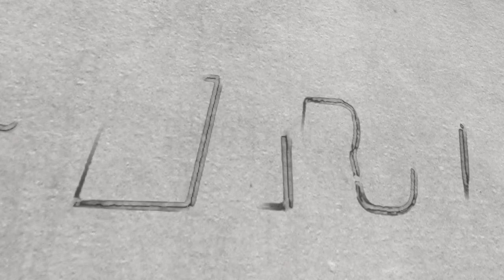GOLF: Women’s Golf Opens 2019-20 Season At Crosstown Challenge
Siena Women’s Golf began their fall 2019 campaign against defending MAAC Champion UAlbany at the annual Crosstown Challenge, held at Wolferts Roost Country Club.